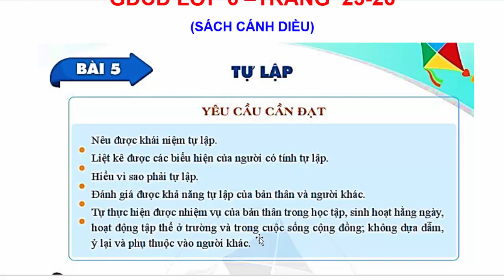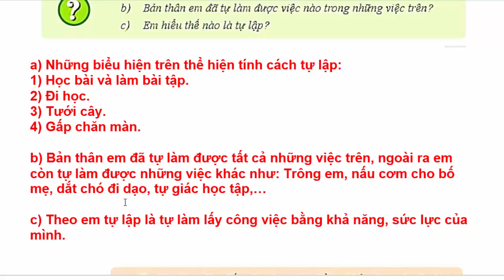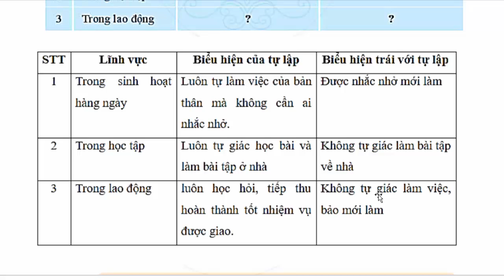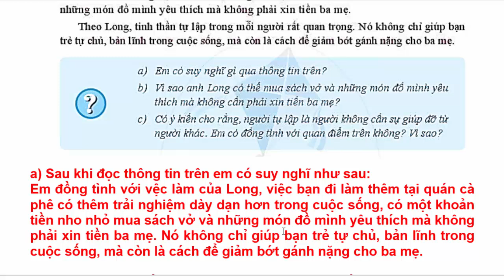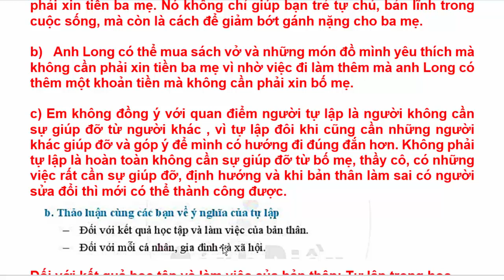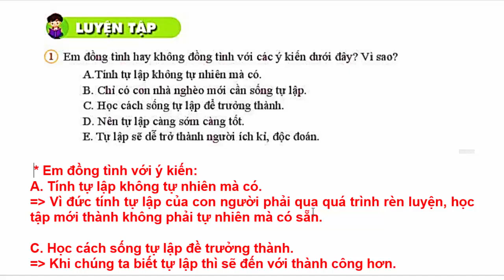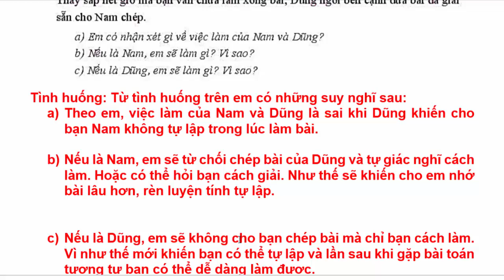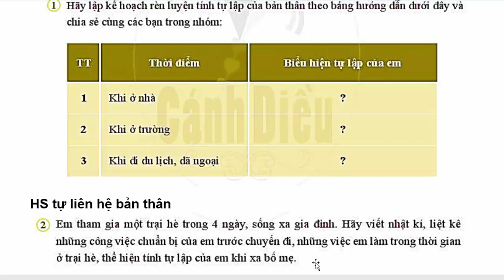Giáo Dục Công Dân 6 Bài 5 | Tự Lập | Trang 23 – 26 | Cánh Diều